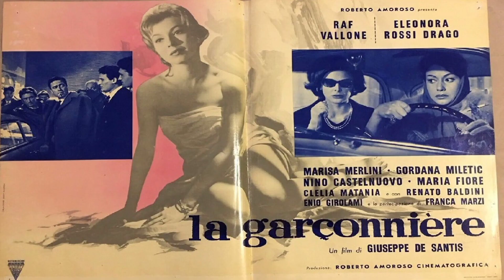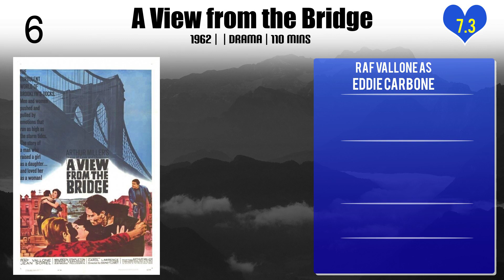Raf Vallone Top 10 Movies of Raf Vallone| Best 10 Movies of Raf Vallone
Top 10 Movies of Raf Vallone

Find the list of top 10 and best movies by Raf Vallone
Under the Olive Tree
Rome 11:00
The Path of Hope
Anna
A View from the Bridge
Lion of the Desert
The Godfather: Part III
Bitter Rice
Two Women
The Apartment

Pl. Comment down your favorite movie of Raf Vallone